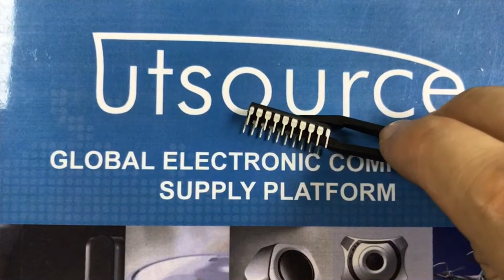M51134P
Encapsulation:DIP-20
Brand:Mitsubis
DateCode:03+